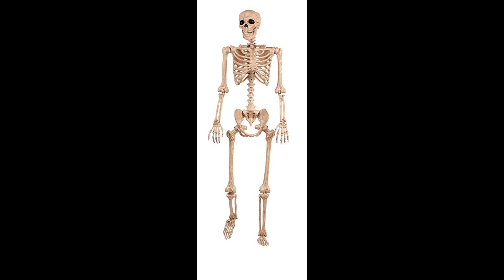Happy New Year!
Happy New Year from our city to yours!!